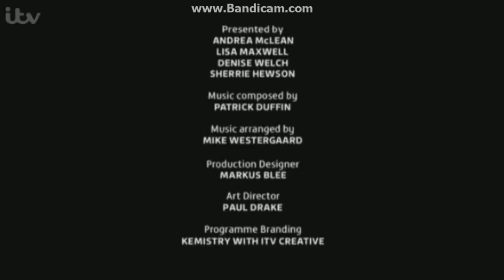Emma Bunton and Jamie Theakston - Loose Women (4 Oct 2013)